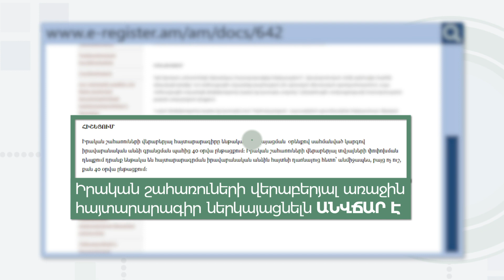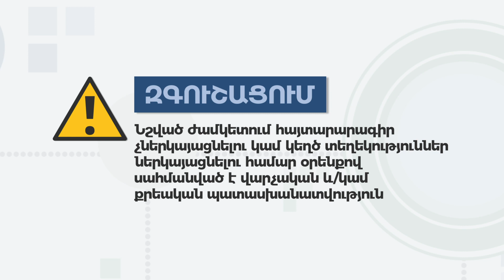Ի՞նչ անել, եթե հայտարարագրումից հետո կազմակերպության իրական շահառուները փոխվել են կամ համալրվել